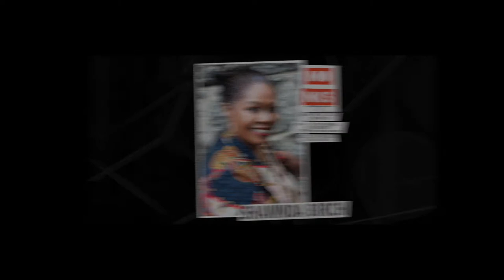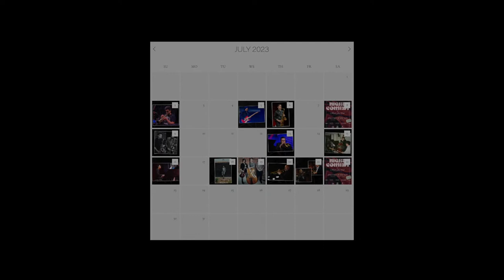Shawnda Birch - Live at Monks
Shawnda Birch- Vocals
Andre Hayward - Trombone
Ross Margitza - Piano
Chris Jones - Double Bass
Terrance McDaniel - Drums

Shawnda has had the honor of singing with the ACC Jazz Ensemble, under the direction of Steven Sodders, formerly under the direction of Tom Husak, as well the Austin Jazz Workshop for many years. She has also performed at renowned venues in and around the Austin area. She performs recurrently with Chris Jones and the Ichiro jazz quartet.

Her rich, velvety vocals have been described as "chocolatey" with the power to pull you in and hold you close. She possesses a swing style that rivals the best in the business.